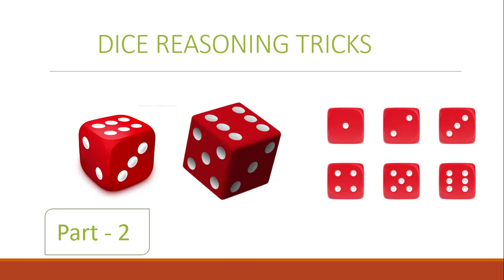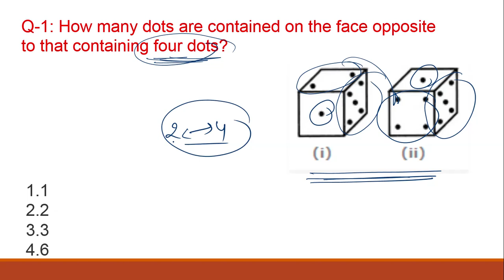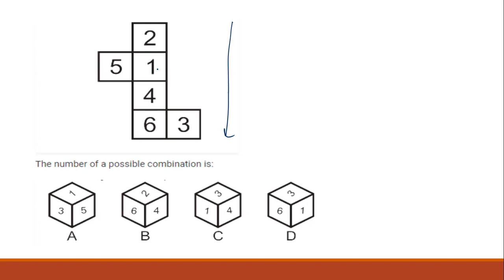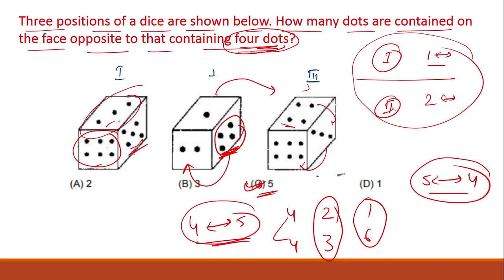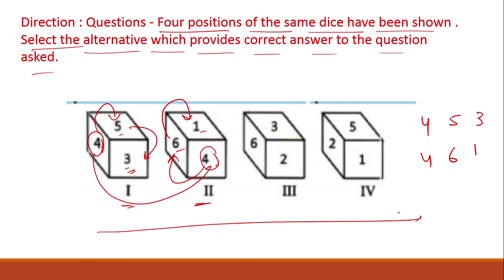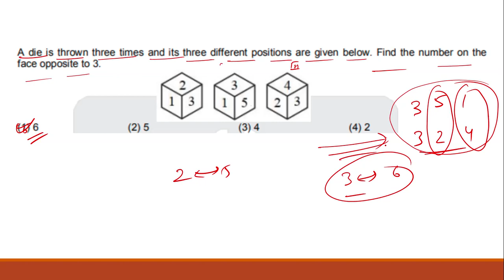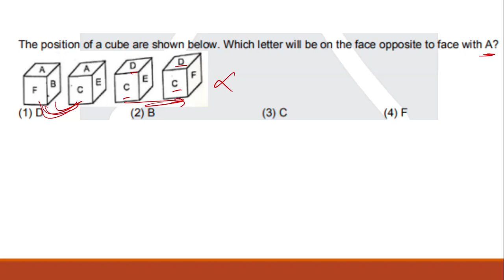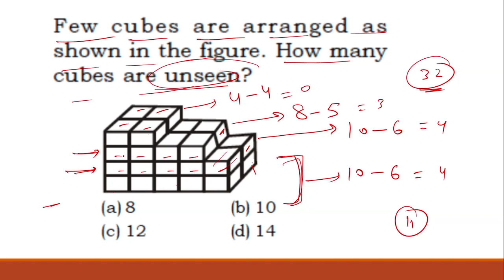Reasoning Dice (पासा) Short trick 1| For - RAILWAY NTPC, GROUP D, SSC CGL, CHSL, MTS & all exams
Dice (पासा) Short trick part 1 | Reasoning | Dice reasoning tricks | NTSE MAT Reasoning | Speed gyan
NTSE MAT Reasoning | NTSE MAT Preparation for class 10 | Ntse mat tricks | Ntse exam preparation |

dice reasoning
dice reasoning tricks in hindi
dice and cube reasoning tricks
pasa reasoning in hindi
pasa reasoning tricks in hindi
reasoning classes
dice ssc cgl
dice ssc gd 2021
dice ssc mts
pasa ssc gd 2021
pasa reasoning ssc gd
dice reasoning questions for practice
Dice super trick
Reasoning trick
Dice short tricks in hindi